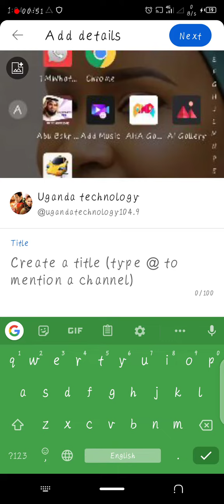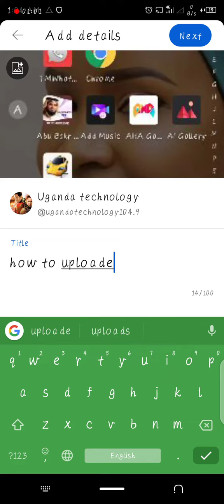how to upload on YouTube new get money online 2023